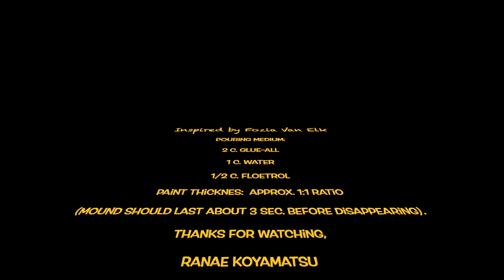Video No. 86, 3-D Red Flower Bloom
This was so much fun to do.  Totally inspired by Fozia Creations.